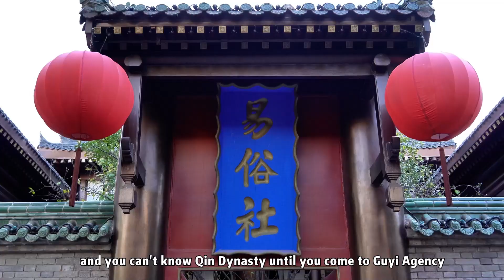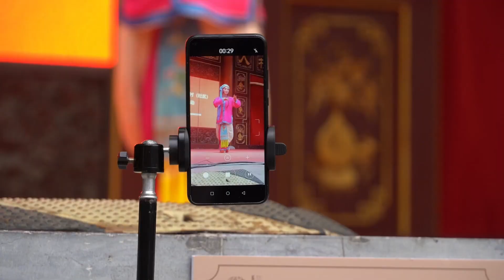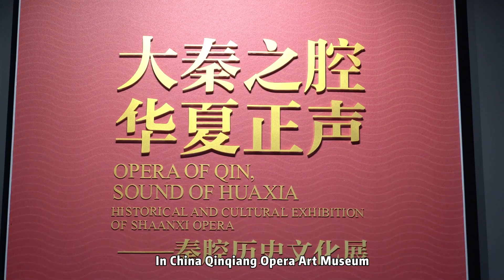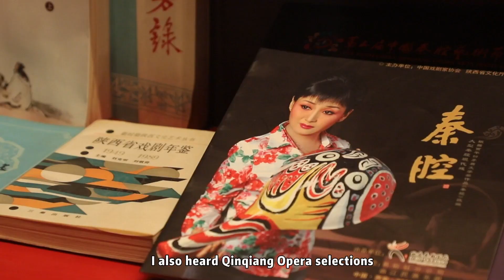The passionate resonance of intangible cultural heritage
You can't know Shaanxi if you don't listen to Qinqiang Opera and you can't know Qin Dynasty until you come to Guyi Agency. Everyone who comes to Xi'an can't miss the rough, simple and bold Qinqiang Opera. Today I arrived at Guyi Agency to experience the oldest rock music in China.